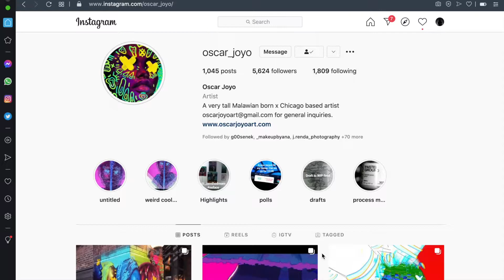Oscar Joyo Soho House Chicago Mural with short interview - Devodare Explores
Oscar Joyo painted two building corners for the Soho House Chicago on Green Street. Chicago Public Art. Chicago mural. Mural Art